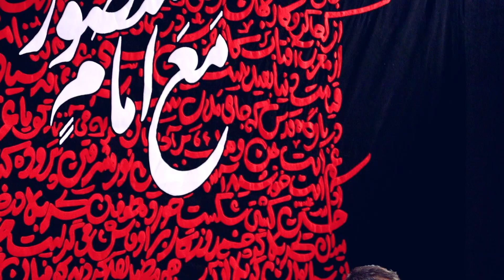مداحی کربلایی محمد حسین پویانفر محرم الحرام 1399 هیئت ریحانه النبی تهران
مداحی کربلایی محمد حسین پویانفر محرم الحرام 1399 هیئت ریحانه النبی تهران تهیه شده توسط خانه هنر پلان3

پیام رسان

ادمین تلگرام

شماره تماس

Messenger

@ PELAN3
Telegram admin

Phone number